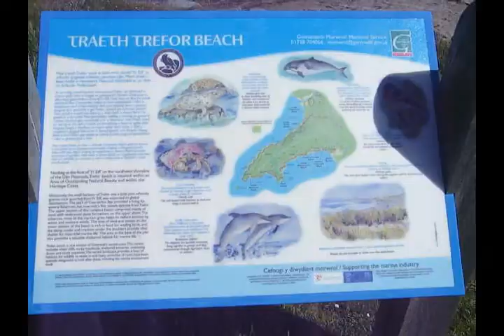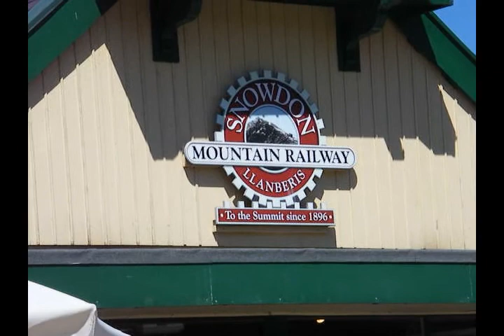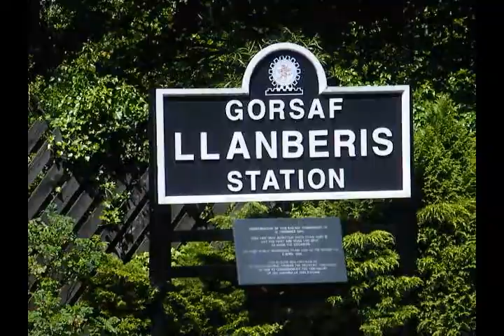WALES OUT AND ABOUT.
BETWS - Y - COED, CONWAY VALLY STEAM RAILWAY, TREFOR BEACH, LlANBERRIS, SNOWDON MOUNTAIN RAILWAY.